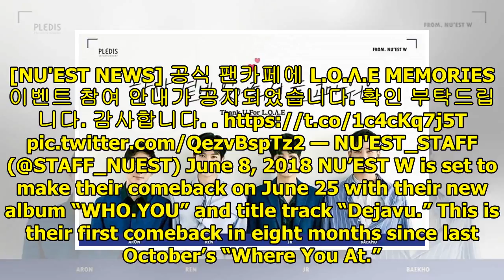NU'EST W Launches Times Square Ad Ahead Of Comeback To Thank Fans For Their Support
Display. Sharethrough. Soompi.1x1 NU’EST W has prepared a special event to thank their fans for thei...